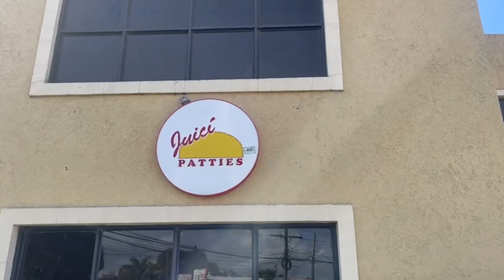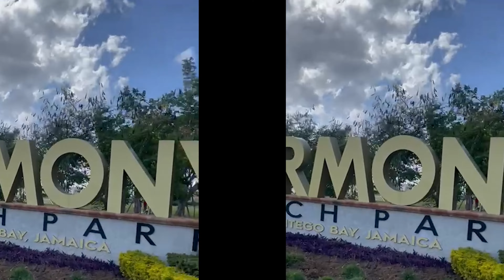Sent the Rents on a Vacay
A fun filled travel vlog created by my parents.
Find out how they spent their time in the beautiful Jamaica!
Mom's Instagram:
Dad's Instagram: